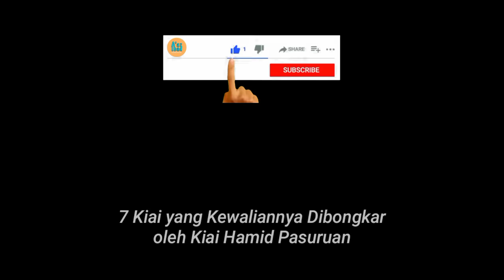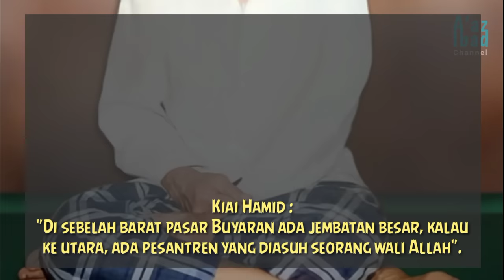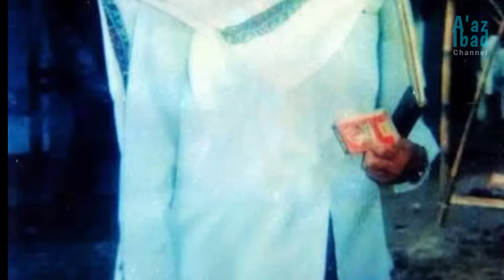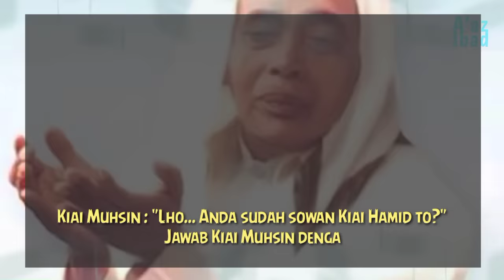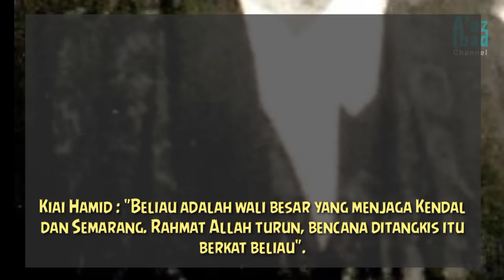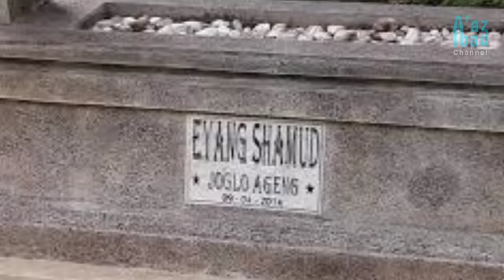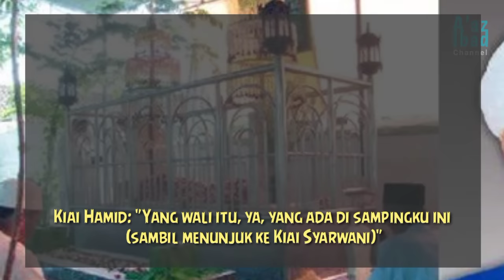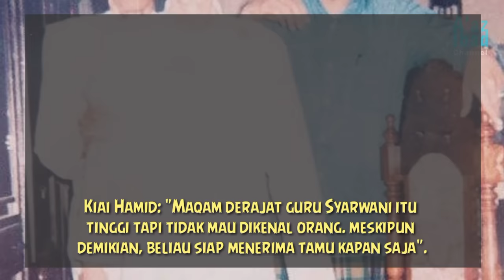7 Kiai Yang Kewaliannya Dibongkar oleh Kiai Hamid Pasuruan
7 Kiai Yang Kewaliannya Dibongkar oleh Kiai Hamid Pasuruan

CHANNEL INI BERISI KISAH NABI, SAHABAT, ULAMA SERTA KAJIAN ISLAMI.

00:19 Profil Kiai Hamid Pasuruan
02:48 Kewalian Kiai Maimoen Zubair Sarang
05:53 Kewalian Kiai Ma'shum Mahfudhi Demak
08:24 Kewalian Abah Guru Sekumpul Kalimantan
11:32 Kewalian Kiai Muhsin Bululawang Malang
14:25 Kewalian Kiai Muhammadun Kajen Pati
18:15 Kewalian Wali Samud Kendal
20:16 Kewalian Kiai Syarwani Abdan (Guru (Bangil)